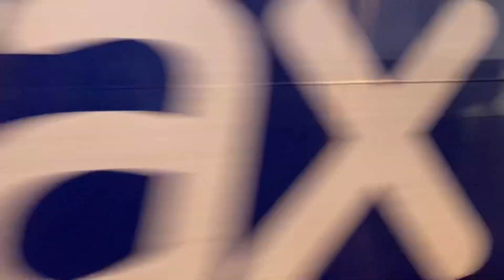Trains at Thorne South 11/01/2023